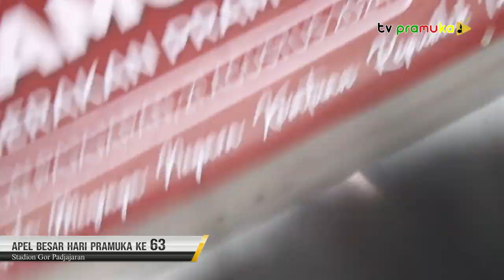[SekilasPramuka] Edisi Selasa 27 Agustus 2024 - Apel Besar Hari Pramuka Ke-63